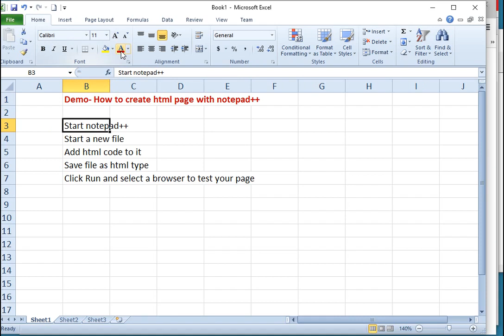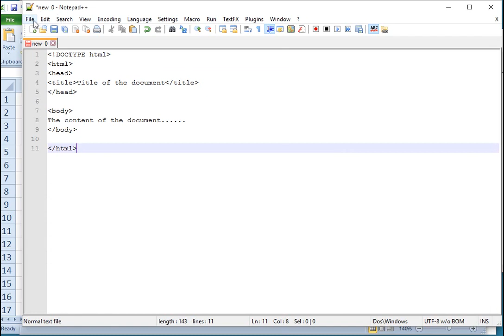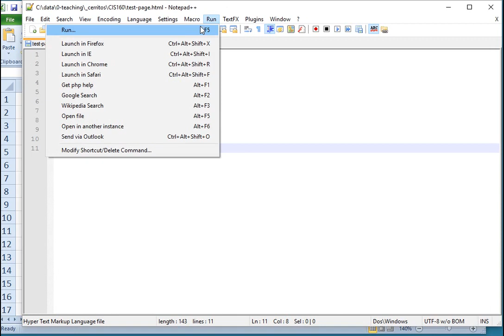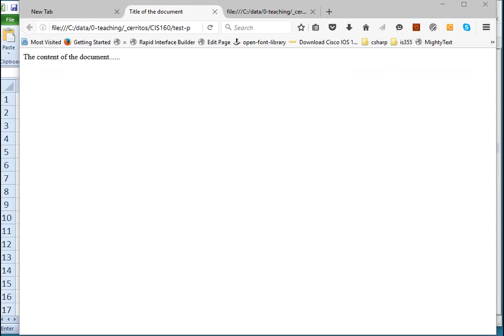Using Notepad++ to create a simple Web page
This demo is for html beginners. It show how we can create a simple Web page with Notepad++ and then use the Run menu to view the page with a browser.